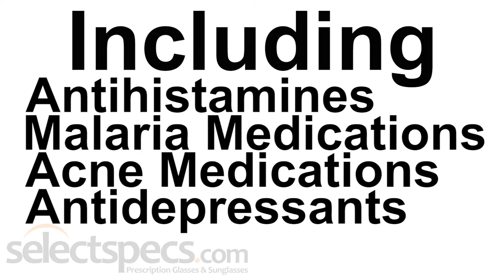True or False: 16) Medications Can Increase Your Sensitivity to UV and HEV - With Selectspecs.com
True or False: Certain medications can increase your body's sensitivity to Ultraviolet Radiation and High Energy Visible (HEV) Light.

What do you think? Watch the video to find out the answer!

Why not browse our sunglasses to help prevent UV exposure to your eyes?
You can also protect your childrens' eyes from as little as £12